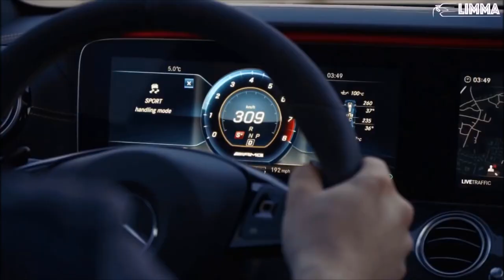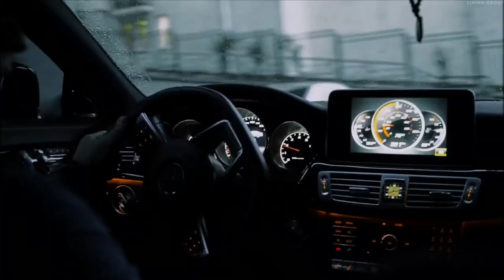Post Malone - rockstar ft. 21 Savage (Rasul Soltanoff Imamali Aliyev Remix)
Videograpy GANGSTER GANG THANKS

 Azeri / Arabic / Turkish / Oriental / FutureBass / Indian / Ethnic / Trap Music /Hard Trap / Deep House  /DeepMusic RussianMusic /
 Trap & Bass Car Music & Gaming Mix

Want your track on our channel?

Official Youtube Channel of Rasul Soltanoff - Rəsul Soltanov
🔎Azerbaijan Khacmaz - Baku 🔯
🎼DJPRODUCDER 🎶
®Cavad Valizade Media Groups™
🔛Musiqil🎶Tədbirlər üçün müraciət edin
(AZE) - Konsert və əməkdaşlıq üçün əlaqə

Post Malone - Rockstar Ft. 21 Savage
Post Malone - Rockstar Ft. 21 Savage Remix
Post Malone - Rockstar Ft. 21 Savage (Rasul Soltanoff İmamali Aliyev Remix)

Future Bass
Future House
Deephouse
Ghouse
Hard Trap
Azeri Trap
Azeri Remix
Arabic Trap
Arabic Remix
Arabic Instrumental
Arabic EDM
Turkish Trap
Turkish Remix
Persian Trap
Persian Remix
Indian Trap
Indian Remix
Oriental Music
Desert Music
Bass Beats
Car Mix
deephouse
rasulmusic
rasulsoltanoff
bakutrapcity

Post Malone - Rockstar Ft. 21 Savage #(Rasul Soltanoff İmamali Aliyev Remix)FutureBass